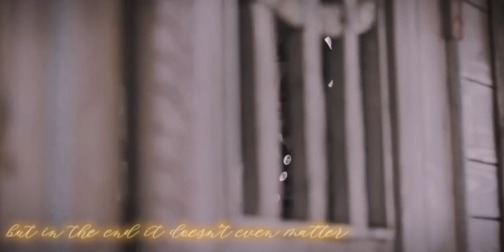Terken Khatun- Empress of Khwarazmian Empire | In the End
Terken Khatun, the Empress of Khwarazmian Empire and the Queen of the Turks.

A powerful woman of the empire.